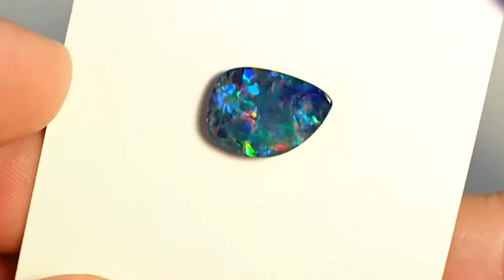2.8 ct Australian Black Opal Doublet - L0431